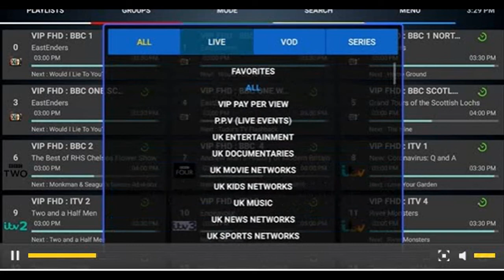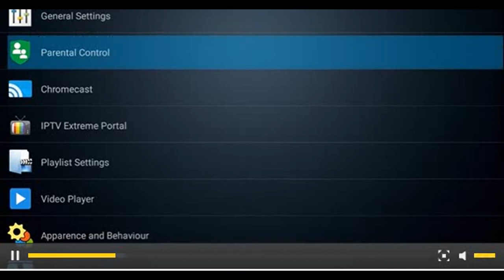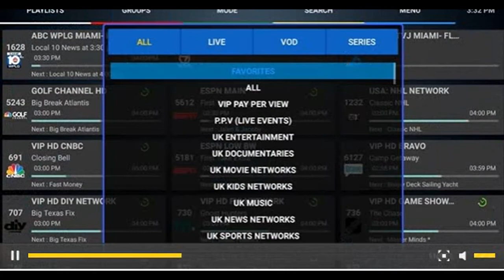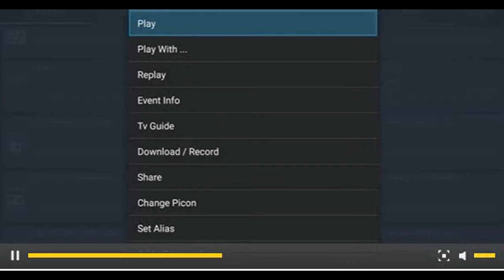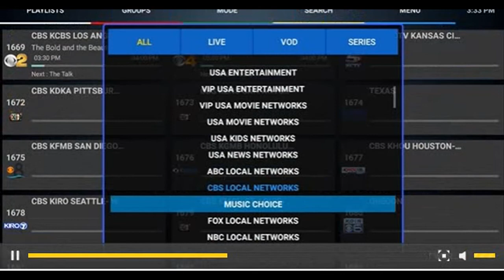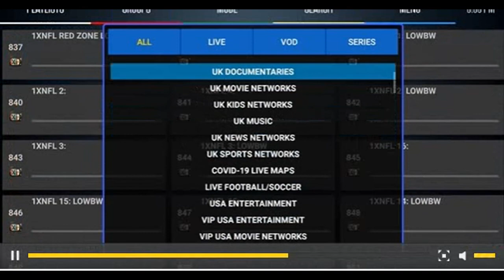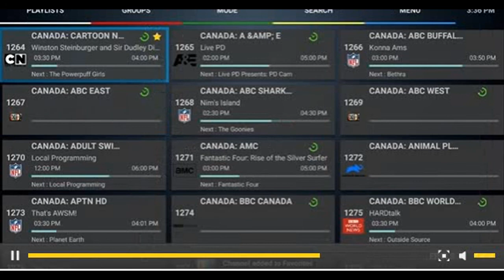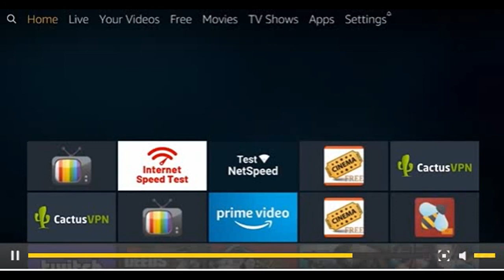EXTREME IPTV :COMMENT CREER DES FAVORIS